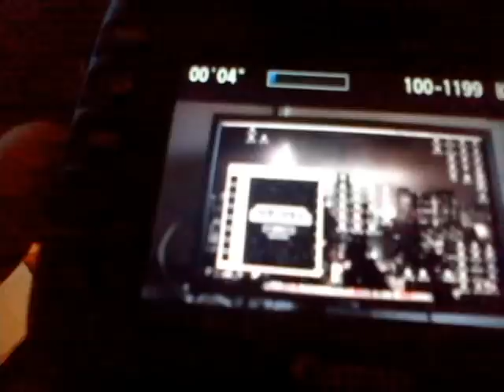NAVE Arcade Making Of EP. 7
Realización del gabinete de NAVE / Making of NAVE's arcade cabinet